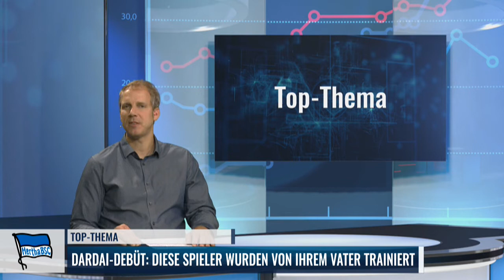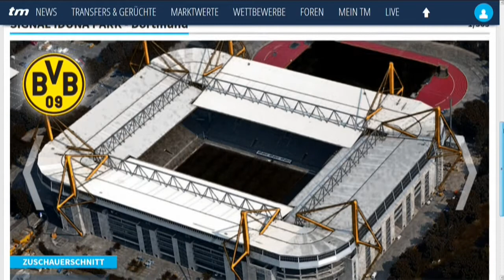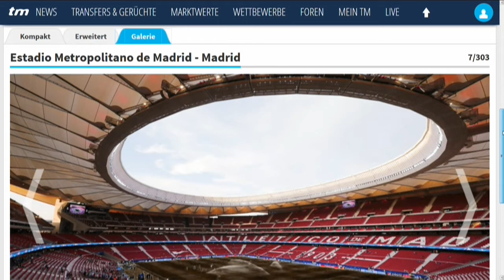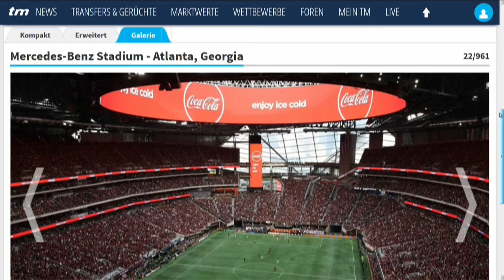Vater Trainer, Sohn Spieler – Superclásico in Argentinien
In der heutigen Transfermarkt TV-Sendung beschäftigen wir uns mit Vater-Sohn-Duos im Profi-Fußball. Hertha-Trainer Pál Dárdai wechselte beim 2:0 in der Europa League über Zorya Luhansk seinen Sohn Palko ein - es gibt aber noch weitaus prominentere Beispiele. Wir zeigen sie Euch! Des Weiteren schauen wir auf den Superclásico in Argentinien. River Plate trifft in Buenos Aires auf die Boca Juniors. Wir analysieren die Vereine und blicken auf die Top-Scorer beider Mnnschaften. Außerdem im Programm: Der ehemalige HSV- und 1860-Spieler Benny Lauth tippt für uns den 11. Spieltag der 1.Bundesliga. Zudem gibt es auf Transfermarkt seit heute eine neue Zuschauer-Statistik - was Ihr dort genau erfahren könnt, seht Ihr im Video.